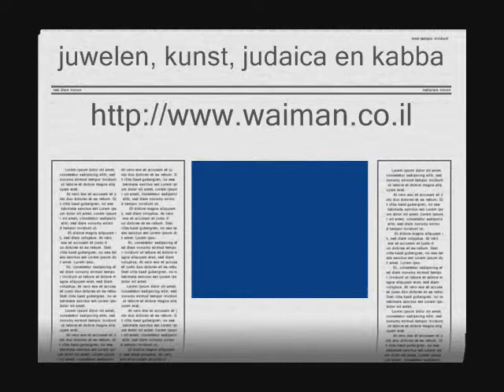juwelen, kunst, judaica en kabbalah juwelen direct van productie in Israël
juwelen, kunst, judaica en kabbalah juwelen direct van productie in Israël allen gemaakt in Israël door waiman haimWeb